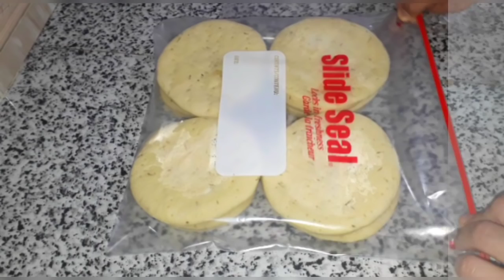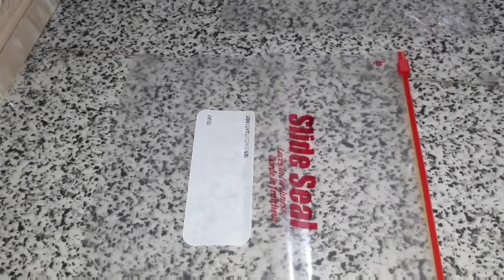ميني بيتزا بعجين ناجح 100% مع طريقة الاحتفاظ بهم / اقتراح حشوة لذيذة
العجين:
5 كؤوس و نصف من الدقيق الأبيض، 2 كؤوس من الفينو، م ك خميرة الخبز
م ك سكر سنيدة، 3 م ك حليب بودرة، م ص ملح، زعتر، كأس إلا ربع زيت الزيتون، 3 كؤوس من الماء الدافئ